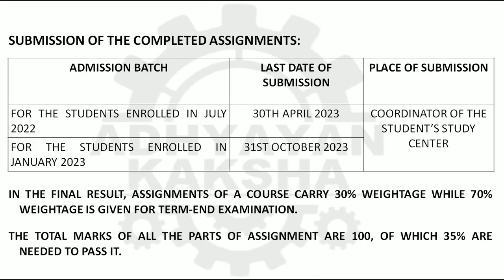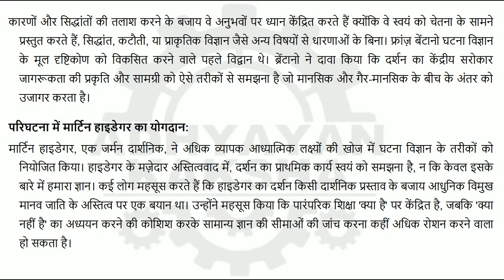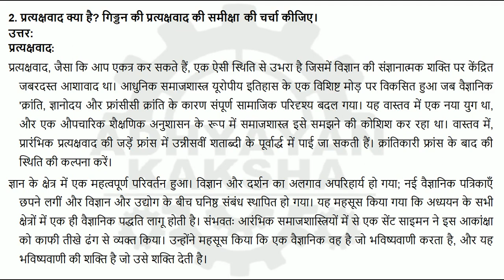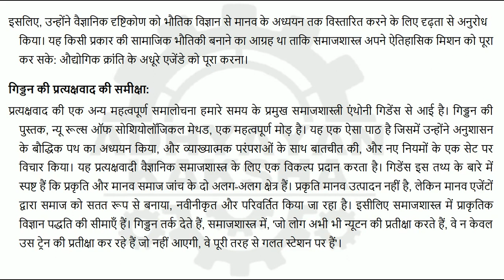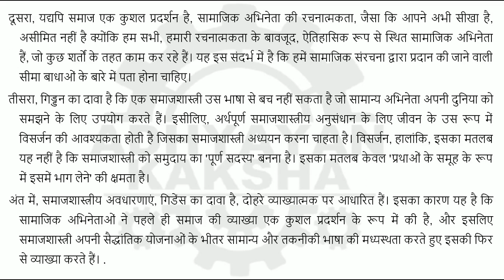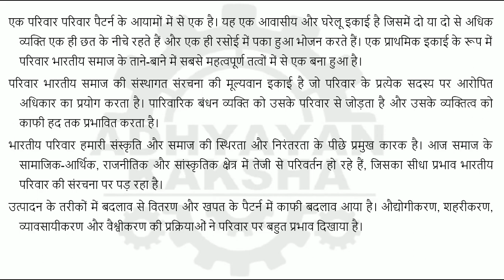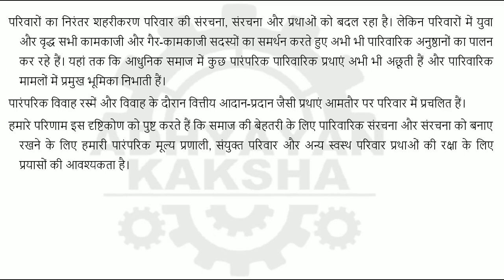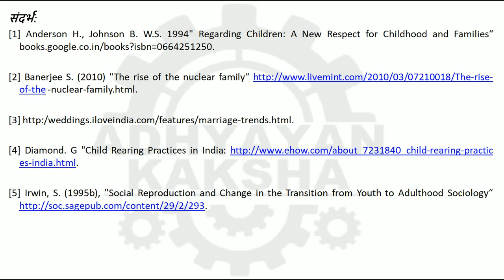MSO 002 हिन्दी (HINDI) शोध पद्धतियाँ और कार्यविधियां - IGNOU SOLVED ASSIGNMENT 2022-2023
MSO 002 - RESEARCH METHODOLOGIES AND METHODS - हिन्दी (HINDI) शोध पद्धतियाँ और कार्यविधियां - IGNOU SOLVED ASSIGNMENT 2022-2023 - JULY 2022 - JANUARY 2023 STUDENTS

THIS ASSIGNMENT CONTAINS QUESTIONS:
1. परिघटना क्या है? मार्टिन हेडेगर के योगदान को ध्यान में रखकर स्पष्ट कीजिए।
2. प्रत्यक्षवाद क्या  है? गिड्डन की प्रत्यक्षवाद की समीक्षा की चर्चा कीजिए।
3 तुलनात्मक विधि का वर्णन कीजिए। सामाजिक विज्ञान शाध में इसके क्षेत्र-विस्तार ;बवचमद्ध की चर्चा कीजिए।
4. सामाजिक शोध में सहभागितापरक उपागम की चर्चा कीजिए। परंपरागत शोध कार्यपद्धति के साथ इसकी तुलना एवं इनके बीच के अंतर को स्पष्ट कीजिए।
5. सामाजिक विज्ञान शोध में नारीअधिकारवादी विधि की प्रकृति एवं क्षेत्र विस्तार की आलोचनात्मक जाँच कीजिए।
निम्नलिखित में से किसी एक पर लगभग 3000 शब्दों में शोध रिपोर्ट लिखिए।
1 भारत में परिवार संरचना और पारिवारिक संबंधों में परिवर्तन
2 शिक्षा के लोकतंत्रीकरण में मुक्त एवं दूर शिक्षा का महत्व
3. समाजशास्त्रीय शोध में विश्लेषण की परिमाणात्मक विधि की प्रासंगिकता
आप इस रिपोर्ट को साहित्य की समीक्षा या प्राथमिक स्रोतों से एकत्रित आँकड़ों के आधार पर लिख सकते हैं।
साहित्य की समीक्षा के लिए आपको अपनी पसंद की किसी चुनी हुई विषयवस्तु पर हाल ही में प्रकाशित किन्हीं दो पुस्तकों या चार शोध लेखों का चयन करना होगा। समीक्षा लेख लिखते समय अध्ययन की अवस्थिति, अनुसरणीय कार्यपद्धति और इन अध्ययनों के मुख्य निष्कर्षों को ध्यान में रखें।
प्राथमिक स्रोत के लिए आपको दो केस अध्ययनों को एकत्र कर, तुलनात्मक ढाँचे में चयनित विषयवस्तु पर रिपोर्ट लिखनी है। रिपोर्ट लेखन के दौरान अध्ययन के उद्देश्यों एवं समस्याओं को खोल कर स्पष्ट करें और
• मुददे को मौजूदा/उपलब्ध साहित्य के दायरे में समस्या का रूप दें;
• अपने प्रेक्षणों, निष्कर्षो एवं परिणाम को ठोस रूप से स्पष्ट करें, और
• उचित विचारणीय बिंदुओं ;तममितमदबपदहद्ध का उल्लेख अंत में करें।